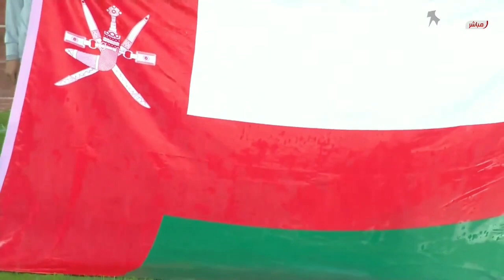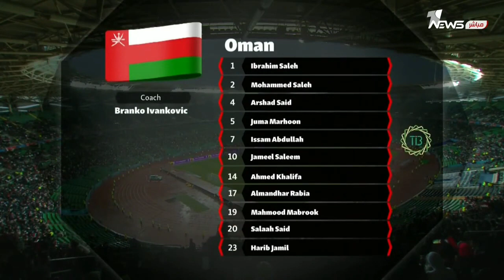OMAN-YEMEN 3-2 sotto la pioggia [Arabian Gulf Cup 2023] PARTITA COMPLETA (FULL MATCH + HIGHLIGHTS)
PARTITA COMPLETA (telecronaca in arabo) + HIGHLIGHTS

Basra International Stadium

Gol: Abbas 2' (autogol), Al-Matari 12', Al-Dahi 30', Al-Alawi 37', Al-Sabhi 47'